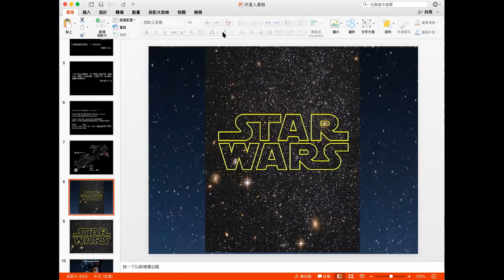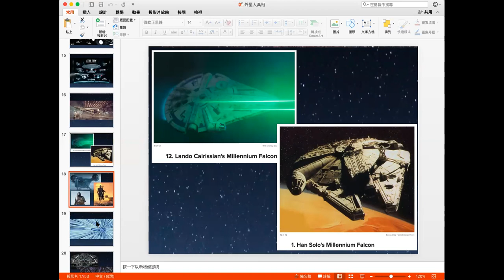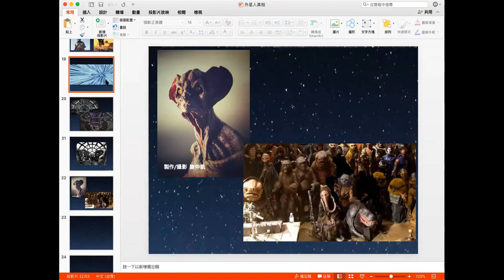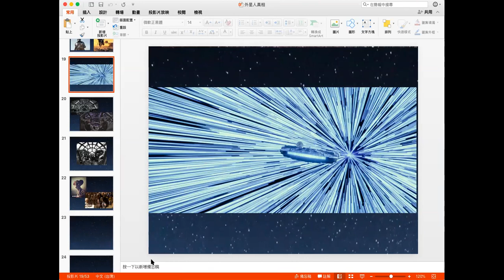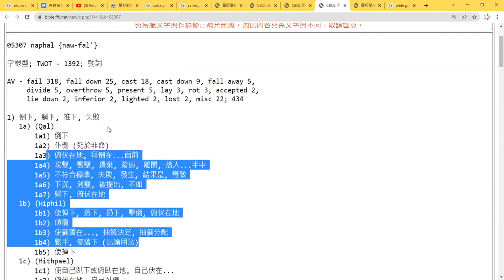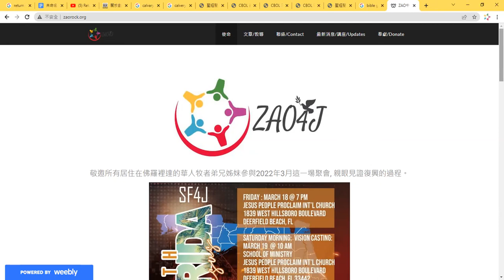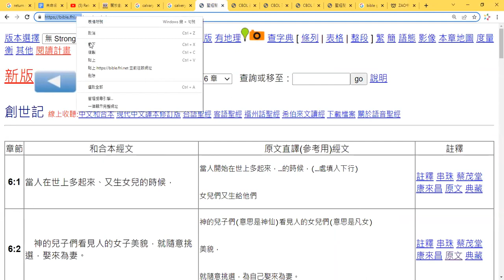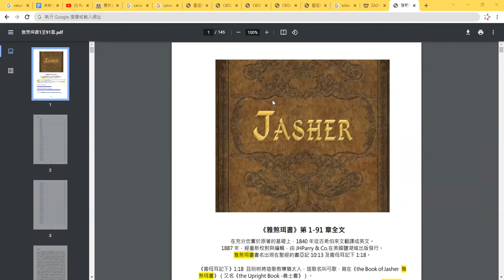末世前的外星人現象 (恆彬老師+史考特牧師)